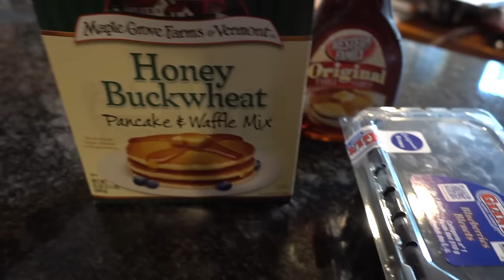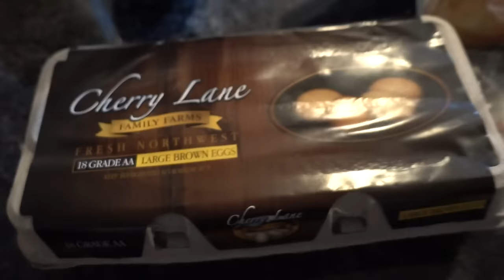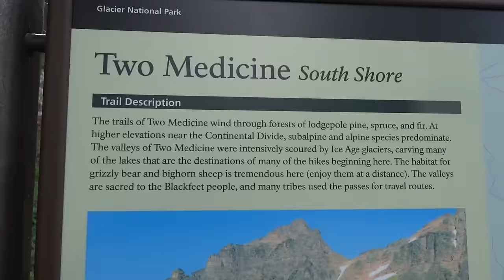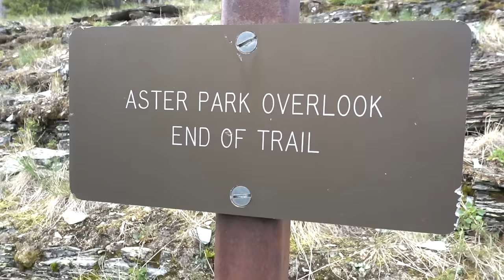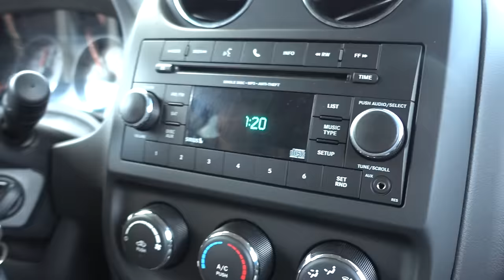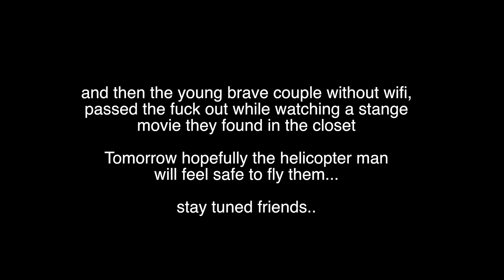EAST GLACIER & SUSHI & ICE CREAM 5.25.16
FLAG NOR FAIL | Limited Hand-Printed Apparel